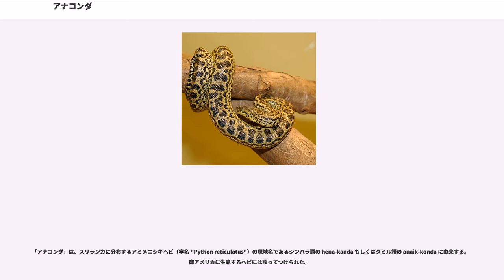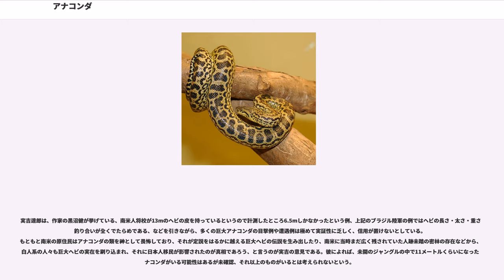アナコンダ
アナコンダ ("Eunectes") は、ボア科アナコンダ属に属するヘビの総称。有名な種としてオオアナコンダとキイロアナコンダがあり、単にアナコンダと言った場合はほとんど前者の方を指す。水生で、トリニダード島の南部湿地と南アメリカの熱帯雨林の湿地や川に生息する。

「アナコンダ」は、スリランカに分布するアミメニシキヘビ（学名 "Python reticulatus"）の現地名であるシンハラ語の hena-kanda もしくはタミル語の anaik-konda に由来する。南アメリカに生息するヘビには誤ってつけられた。

アナコンダ属は、鼻が小さな鱗ではなく遮蔽盾（shield）で覆われているところがボア属と異なる。3枚の鼻の遮蔽盾の内部で反対側に接している。一般的な体色は暗い茶色で、背中には2列に楕円形の黒い斑点があり、体の両側には小さな白い斑点が並んでいる。腹部は白っぽく、黒の斑点がある。水生と樹上の両方で生活し夜行性である。主に鳥類、哺乳類を食料とする。獲物を待つときは、水面に頭の先だけ出して水中に潜んでいるか、水面に突き出した木の枝に絡み付くかしている。大型個体ではジャガーを捕食した例もあるが逆に捕食される例も少なくない。

アナコンダは気質に悪評があり、さらにオオアナコンダは大きすぎるので、ボアと比べるとペットとしては人気がない。

最大のアナコンダの全長は9mだが、はるかに大きい例も報告されている。

有名な報告のひとつに冒険家のによるものがある。1906年に南アメリカでフォーセットは、アナコンダに発砲し傷を負わせた。フォーセットの報告によると、鼻から尻尾の先まで18.9mであった。

かつては、フォーセットは事実で正確であると主張していたにもかかわらず、巨大アナコンダの報告は嘲笑されていた。は、フォーセットは概して正直で信頼できると主張し、彼の擁護をした。さらにフーベルマンは、一般的に受け入れられている見積りを大幅に超えた標本が発見されたときは、主な研究者はヘビの最大体長に対する認識を訂正すべきだと指摘した。かつては、アナコンダの最大の体長は6mが広く認知されていた。巨大アナコンダの報告は20世紀末になってもあり、フジテレビ系のバラエティ番組世界超密着TV!ワレワレハ地球人ダ!!内の特集スネークハンター3においてフィリップ・マーキュリーと番組ディレクター木伏智也を中心とする探検隊がアマゾン奥地に入り、巨大アナコンダの探索を行った。このとき紹介された目撃情報には、前述のものに近似の18メートルという体長も含まれていた。なお、木伏はこの探索の最中、探し求めていた大型種と思われるアナコンダに襲撃されて負傷、入院している。番組においては、アナコンダに捕食された人間や捕獲された巨大アナコンダの映像も紹介された。アナコンダは、平均で2ポンドの皮膚を脱皮する。アナコンダの皮膚はもとの大きさの最大30%伸びる。

「大蛇論争」とは、1957年頃に日本で起きた、アナコンダの長さをめぐる論争。作家でアマチュア動物学者の実吉達郎が著書『アマゾニアの恐竜』中で概略を述べている。大蛇論争という名称は、これを報じたブラジルの日本字新聞に出たものである。

ブラジルで財を成した日系移民の男性が、雑誌「文藝春秋」に書いた記事の中で、これまでに知られたアナコンダの最大のものは長さ50mあったと主張し、動物学者の高島春雄が、ヘビの全長の最大は9.5m（当時の記録）であり、そのような巨大なものは有り得ないと反論した事に始まる。その後、他の日系移民の人々も何人かが意見を寄せ、30〜40m程度のものならいる、目撃者がいる、自分も目撃した、等々の論陣を張った。

50m説の根拠とされるのは、1949年頃にブラジルの多くの新聞に掲載された、ブラジル陸軍の国境警備の駐屯部隊が500発の弾丸を撃ち込んで仕留めた巨大ヘビの事件で、計測では全長55m、胴回り2m、重さ5tであったとされ、写真も撮影されたと言われる。

実吉達郎は、作家の黒沼健が挙げている、南米人将校が13mのヘビの皮を持っているというので計測したところ6.5mしかなかったという例、上記のブラジル陸軍の例ではヘビの長さ・太さ・重さの釣り合いが全くでたらめである、などを引きながら、多くの巨大アナコンダの目撃例や遭遇例は極めて実証性に乏しく、信用が置けないとしている。もともと南米の原住民はアナコンダの類を神として畏怖しており、それが定説をはるかに越える巨大ヘビの伝説を生み出したり、南米に当時まだ広く残されていた人跡未踏の密...